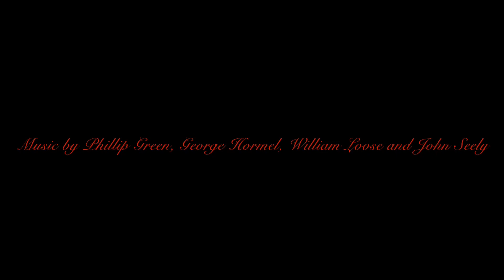The Christmas Snowman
A short Christmas video I made in high school.

Music owned by Warner Bros. and Capitol Records.